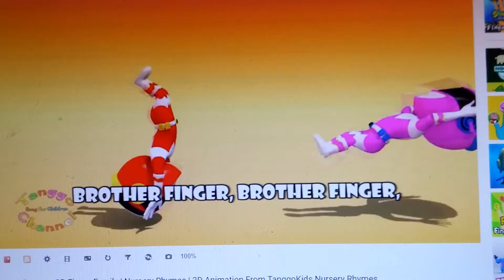3D Power Rangers Finger Family by Parody Kids Channel